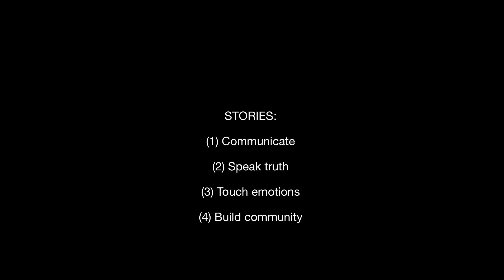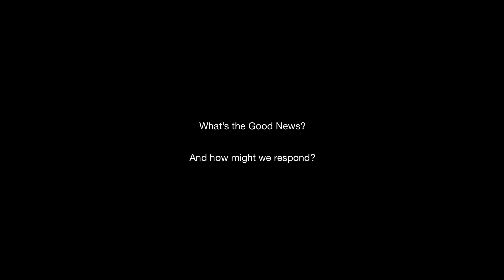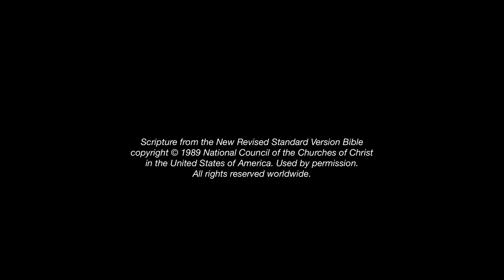Confirmation Class #8 2020-2021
Hello Confirmation families!

We are back into the final leg of video classes for the 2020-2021 year. Class #8 is live here on YouTube now! See the link below for all the materials. As usual, please plan to complete the homework together later this week and send it back to me at . I look forward to reading your responses!

-Pastor Paul